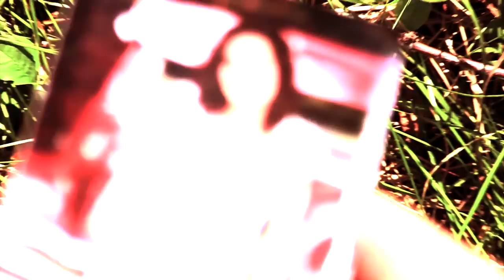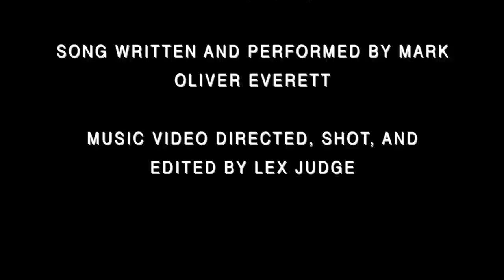The Longing - Eels (Unofficial Music Video)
An unofficial music video I made for the song The Longing by Eels for my TV Production Class.

Mark Oliver Everett wrote and performed this song. I edited the song for length.